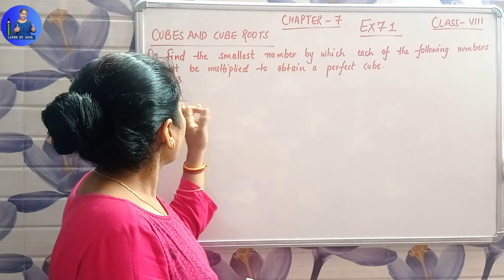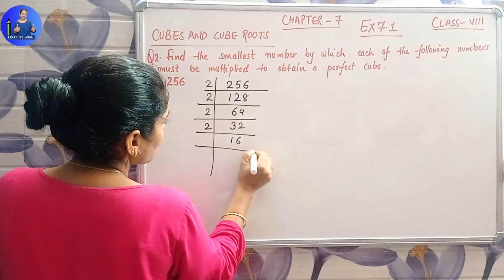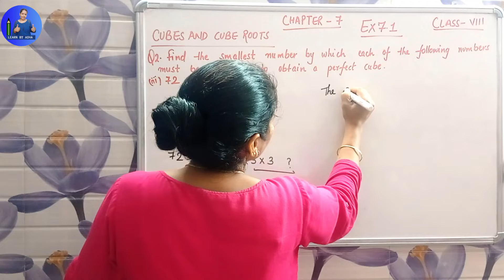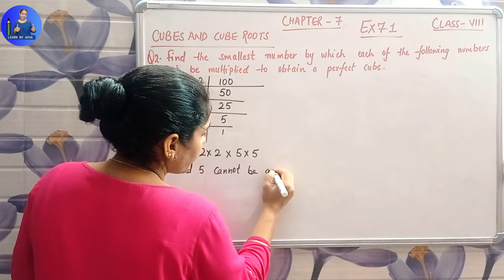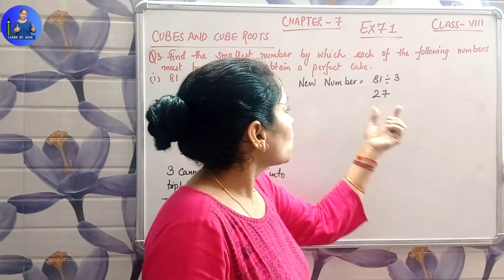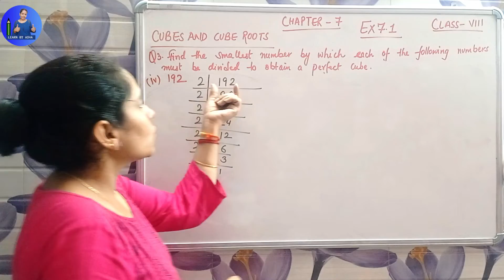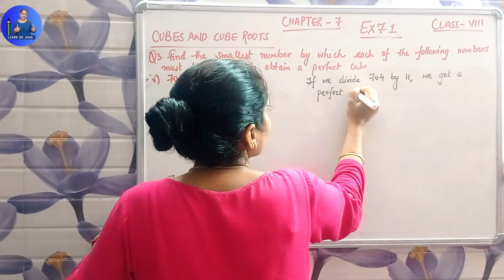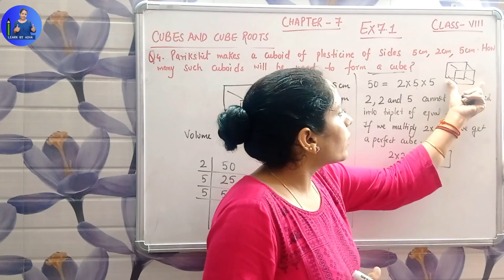NCERT Class 8 Maths | Chapter 7 Exercise 7.1 Question 2, Question 3, Question 4: Solution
In this video, I am going to teach you how to solve the cbse class 8 maths chapter 7 exercise 7.1 Q 2, Q 3 and Q 4. Class 8 ncert maths chapter 7 contains two exercises, in which, Exercise 7.1 deals with Cubes and Exercise 7.2 deals with Cube roots and this is introduction class so that you can easily understand about cubes and cube roots.

Here is a glance of what the chapter discusses on “Cubes and Cube Roots”.

👉 Numbers like 1729, 4104, 13832, are known as Hardy – Ramanujan Numbers. They can be expressed as sum of two cubes in two different ways.
👉 Numbers obtained when a number is multiplied by itself three times are known as cube numbers.
👉 If in the prime factorization of any number each factor appears three times, then the number is a perfect cube.

Topic Covered:

👉 Cube and Cube Roots maths class 8
👉 Cube and Cube Roots class 8 maths
👉 Cube and Cube Roots for class 8
👉 maths class 8 chapter 7 cubes and cube roots
👉 chapter 7
👉 class 8 maths chapter7 exercise 7.1 question 2
👉 class 8 maths chapter7 exercise 7.1 question 3
👉 class 8 maths chapter7 exercise 7.1 question 4
👉 maths class for 8

There are many other important chapters that i am going to cover in upcoming videos for class 8.